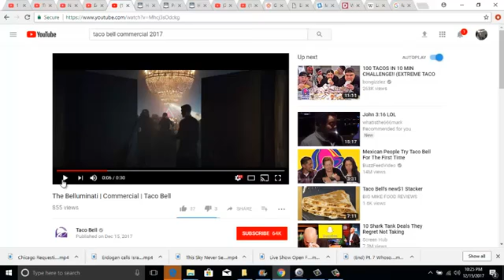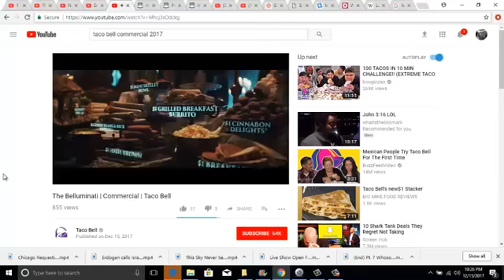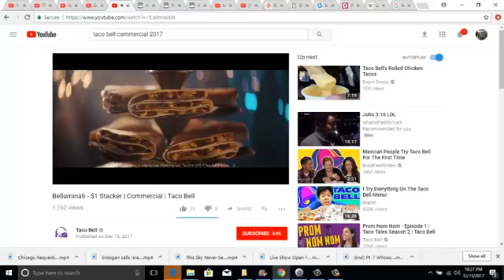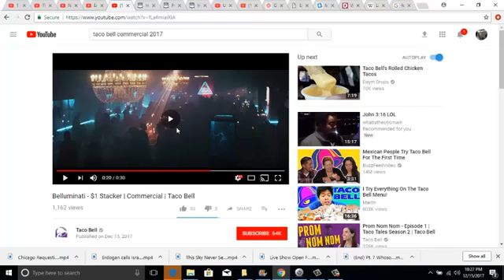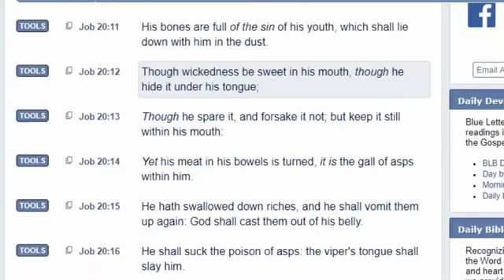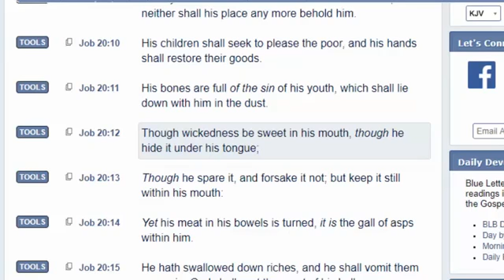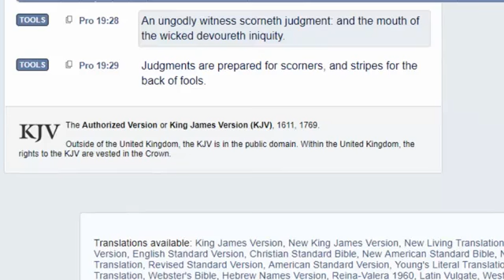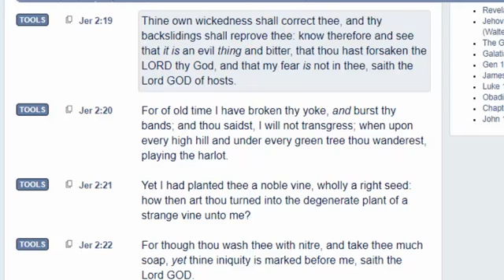Esau is putting it in your face (Taco Bell Commercial)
Psalms 64:2-3
“Hide me from the secret counsel of the wicked; from the insurrection of the workers of iniquity: Who whet their tongue like a sword, and bend their bows to shoot their arrows, even bitter words:”(KJV)